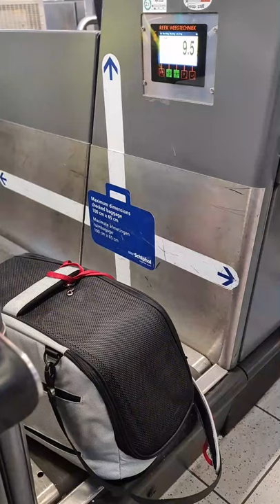Can Cats Fly in a Plane?🛩🐈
Can Cats fly in a plane? Flying With A Cat! Amsterdam to Belgrade! Can cats fly in plane cabin? How to take a cat on a plane! Belgrade might be the NEW Amsterdam, so Puko had to check it out! Traveling on a plane in COVID with a cat is a challenge, but we couldn't imagine spending 8 weeks without Puko! Is Belgrade the New Amsterdam? This is our video of taking a cat on a plane and traveling to Belgrade, Serbia! Have you traveled during COVID? Have you traveled with a cat?
Keep Watch if you want to learn to travel with your cat! WE are NOT Cat trainers, but can give advice on experiences. Build a bond and challenge your cat!  Puko travels in the SleepyPod  @Sleepypod   on Air Serbia @airserbia  and we are inspired by our EXPAT Friends: @WeierOuttaHere for some Belgrade adventures!

Do you want to know what cats do at night? We know what our cat does at night!

Want to see the complete unedited Ring footage of what these cats are up to with the sounds of Amsterdam and sounds of cat calls in the background? Have the volume up on these and check out the timestamps to see what time all the action happens!⏰

In Case you wonder security camera is Ring Floodlight Security Camera.  I am not paid by them!🤣

To get to know Puko more we have other Playlists from "Inside the Boat" and "On the Dock".  Be sure to check out these Playlists for more Puko fun!  Catnip, scaredy cat, swans and more to come!

Thank you for checking out Puko's Porch!
Real Amsterdam Cat Action🐈!  Don't miss all of Puko's Shenanigans🐱‍👤🐱‍👓🐱‍🚀🐱‍🏍🐱‍💻🐱‍🐉!